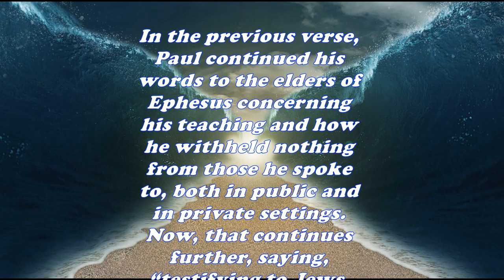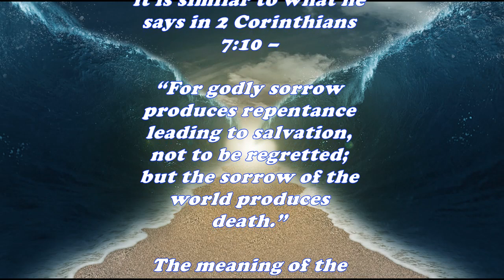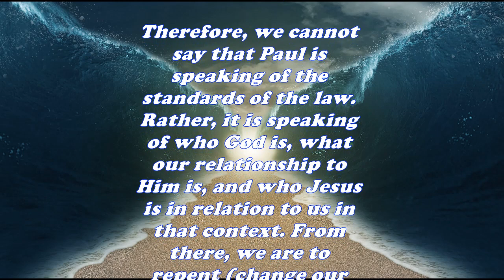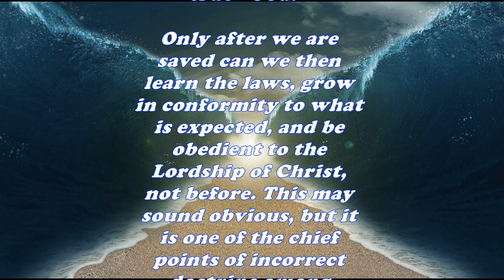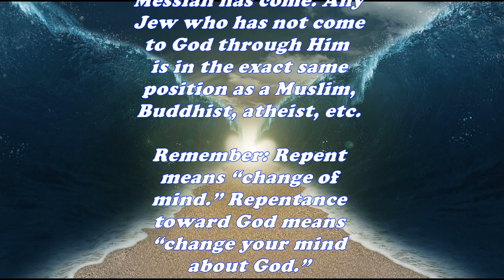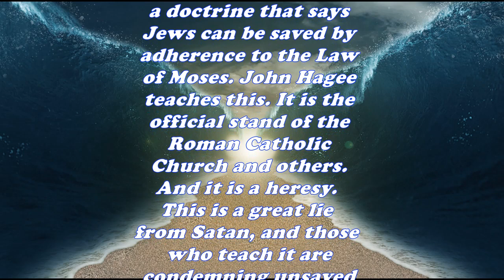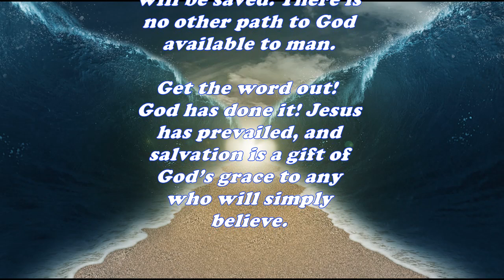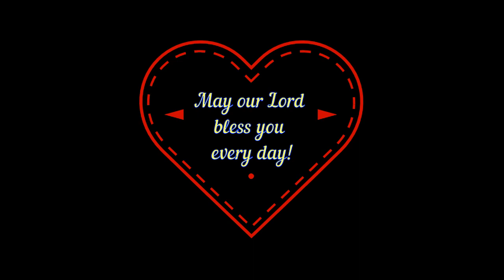Daily Bible Verse Commentary - Acts 20:21